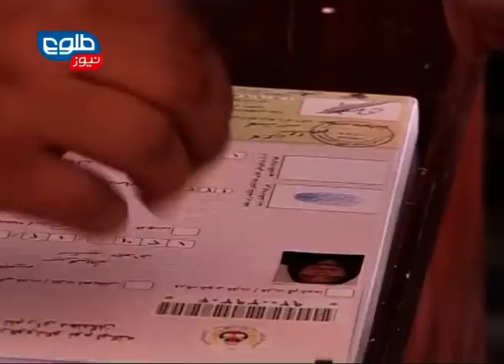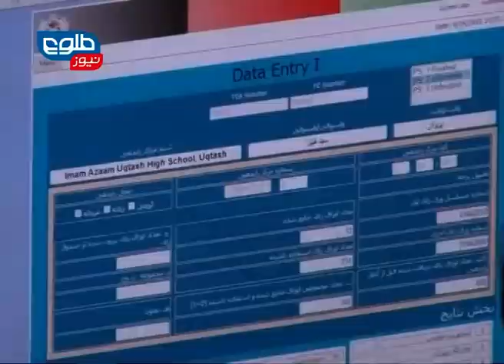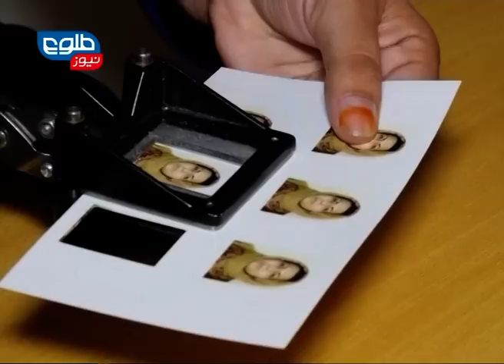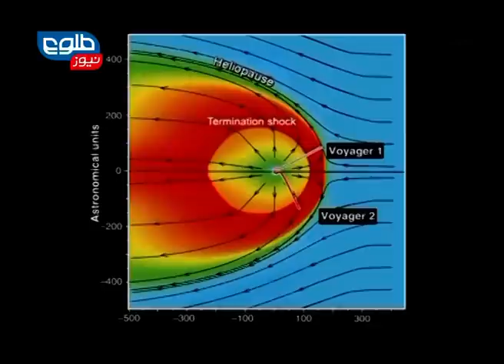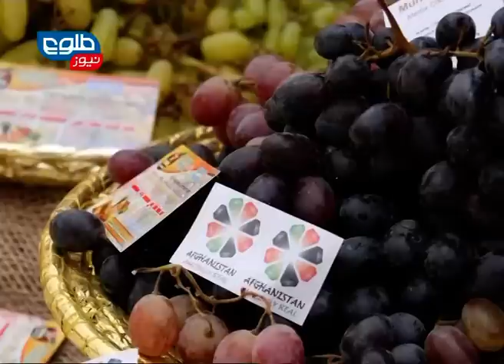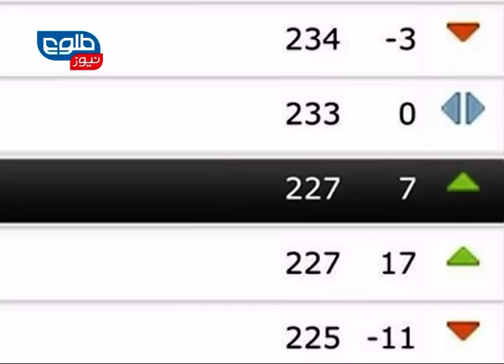TOLOnews 6pm News 13 September 2013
TOLOnews, 6PM news; Kabul; Afghanistan